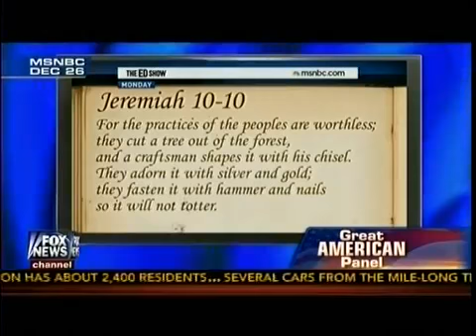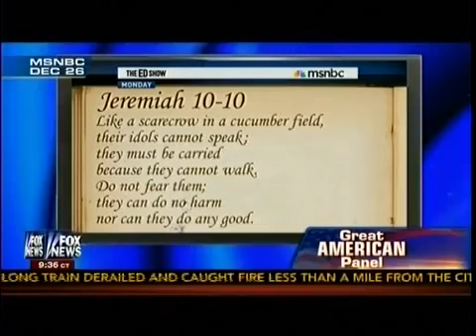Msnbc Attack Sarah Palin For Having A Christmas Tree On Christmas - Great American Panel Hannity